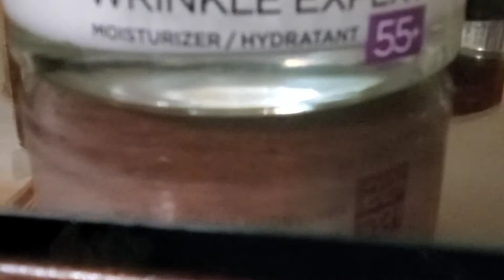Health VS. Beauty: What's Your Decision?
In this video, we're asking the question: why do people prefer to buy beauty products over spending money on health?

We think this question is important because it shows just how much of an impact the media has on our decisions. We all see the commercials and commercials tell us that we need to buy these beauty products to look good. But is that really the right decision for us?

We want to ask you: do you think buying beauty products is a better decision than investing in your health? Or do you think that both health and beauty are important?